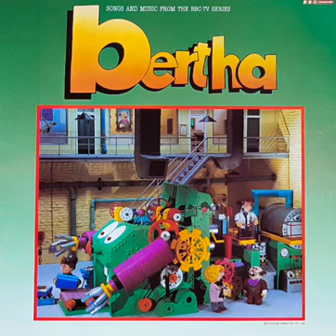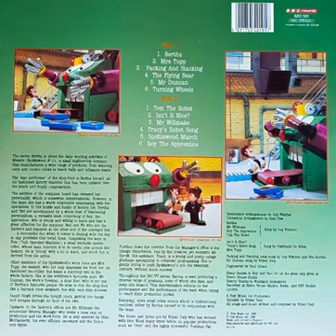Spottishwood March - Bertha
Record Company – BBC Enterprises Ltd.

Phonographic Copyright (p) – Post Music Ltd.

Manufactured By – PRT Ltd.

Distributed By – PRT Ltd.

Recorded At – Havoc House Studio, Berkshire

Recorded At – PRT Studios

Arranged By [Orchestra] – Alan Tew

Arranged By [Synthesiser] – Guy Fletcher (2)

Directed By – Bryan Daly*

Engineer – Paul Libson

Written-By, Composed By – Bryan Daly*

Rights Society: MCPS

Name and Track info - Bertha LP (side 2) (track 5) Spottishwood March Special thanks to you Dave for the LP transfers check out his channel here :